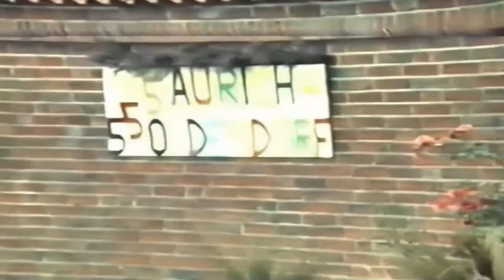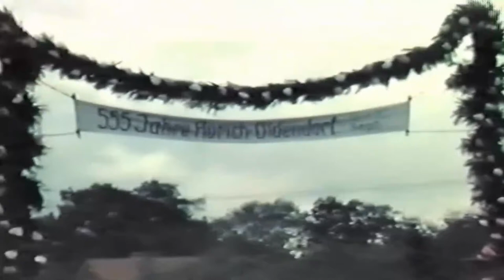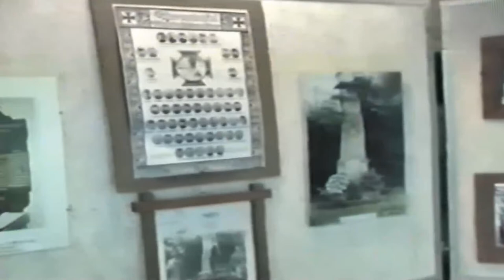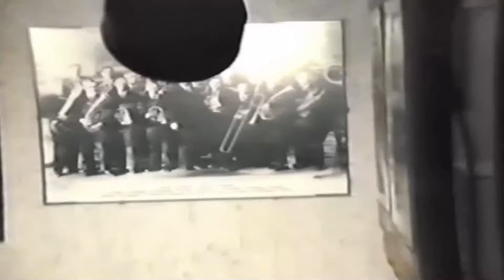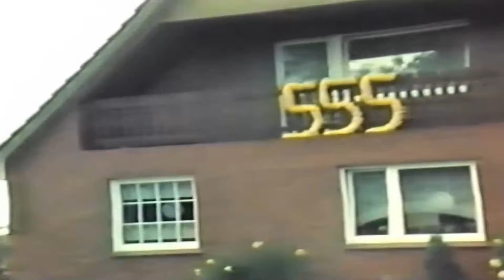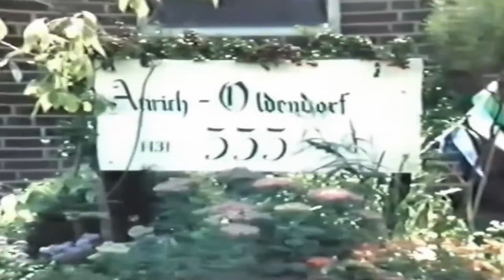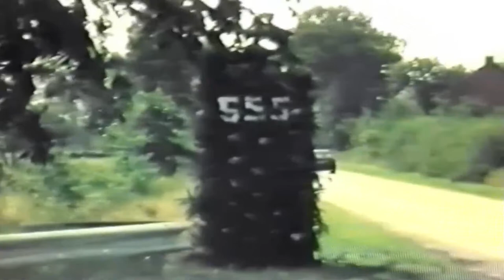555 Jahre Aurich Oldendorf aus den 80zigern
Hallo Leute

Hier in dem Video wird der Plahnwagen Umzug gezeigt , wo die Wagen durch die Straßen und Gassen in Aurich-Olden-Dorf geführt worden sind . Zusätzlich werden alle  Bewohner und ihre Häuser in dem Video dargestellt , und was sie alles für Bogen und so gemacht haben

Wenn ihr euch erkannt habt sagt gerne in den Kommentaren bescheid , oder wenn ihr verstorbene Familien Mitglieder findet :D

Die Qualität auf der Kassette wahr leider sehr schlecht   wurde aber so gut wie möglich verschärft und verbessert